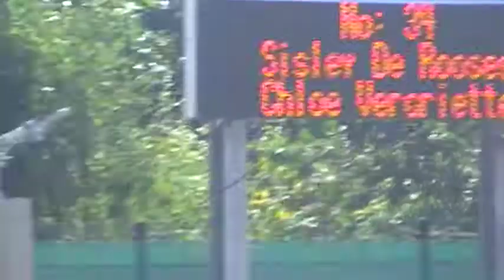Quick du Rivage (Strazeele) 115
Quick du Rivage